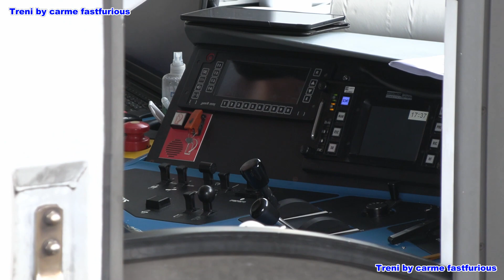Trasporto cisterne con la E190 312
Una serie di riresese tra il Quadrivio Torbella, Sampierdarena Smistamento e Marittima del pesante merci cisterne